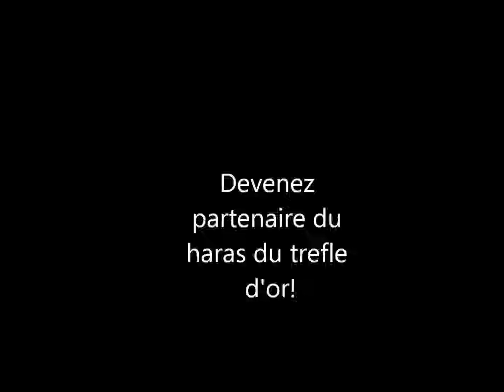devenez partenaire SVP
partenair oui ou non